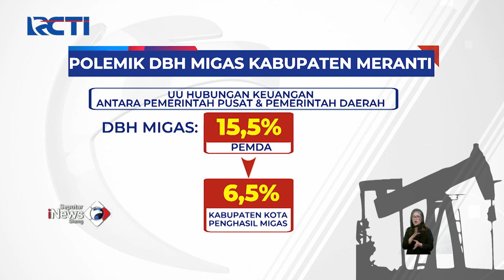Protes Dana Bagi Hasil Migas Kecil, Bupati Meranti: Kemenkeu Berisi Iblis SeputariNewsSiang 15/12